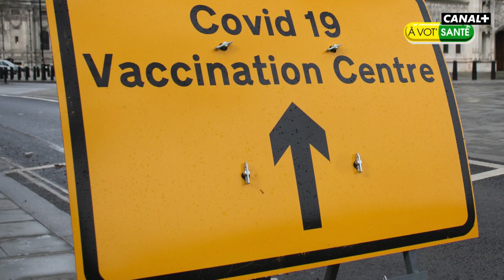Multivaccins - Groland - CANAL+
Pour sa trentième saison Groland vous offre un bouquet de chaînes plus énorme que jamais. Michael Kael, Francis Kuntz et Gustave de Kervern vont encore plus profondément dans le néant de leurs opinions. Doully toujours à la présentation d’informations Grolandaises encore plus stupides.

Tous les gromanches en clair sur CANAL+